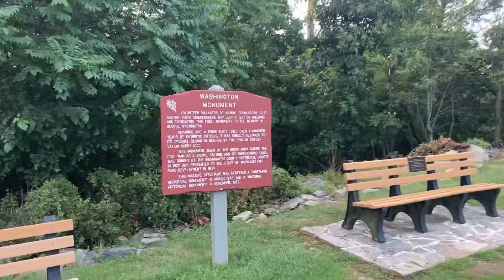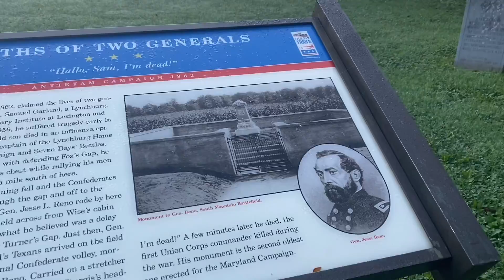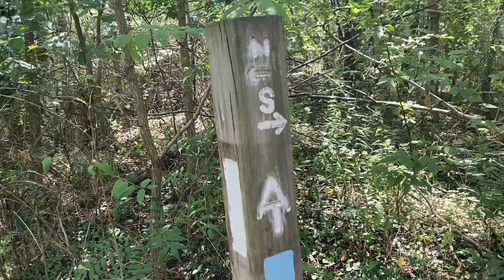Day 82: Wildlife galore heading into Harpers Ferry WV | Appalachian Trail SOBO 2021